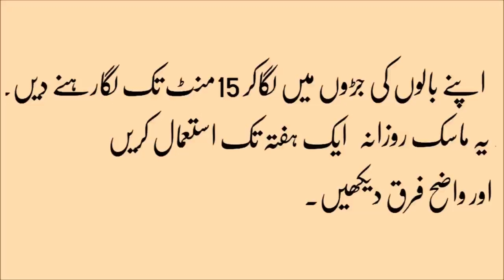olive oil and honey hair mask for hair growth in urdu